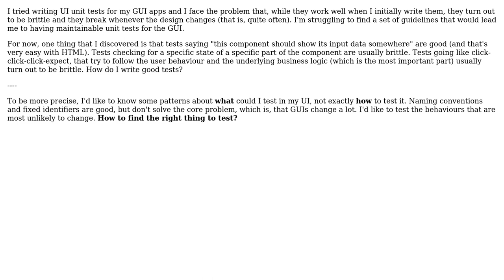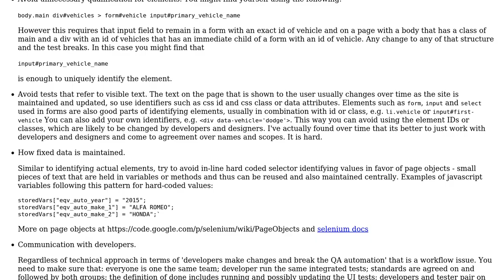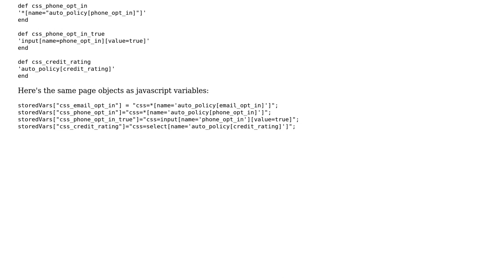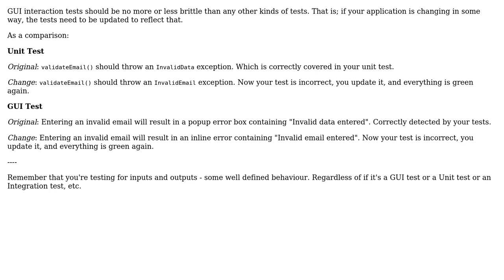Software Engineering: How to write maintainable, not brittle, unit tests for a GUI? (4 Solutions!!)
Software Engineering: How to write maintainable, not brittle, unit tests for a GUI?

With thanks & praise to God, and with thanks to the many people who have made this project possible! | Content (except music & images) licensed under CC BY-SA | Music | Images & others | With thanks to user mik01aj user Michael Durrant user Jess Telford user JDT user B? and the Stack Exchange Network Trademarks are property of their respective owners. You are responsible for your own actions.